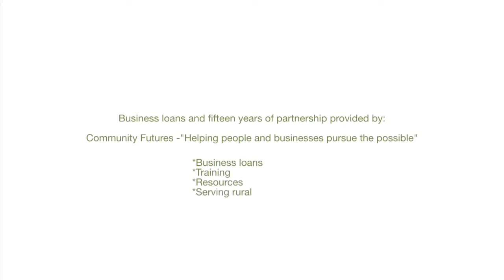Outdoor Living Manufacturing Community Futures BC feature video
Videos created in 2010 for Community Futures BC showcase a number of client businesses...to serve as inspiration for other businesses. Chris developed creative direction and scripting for this video series.